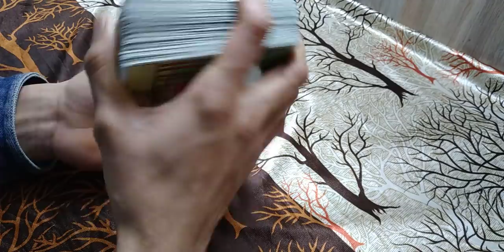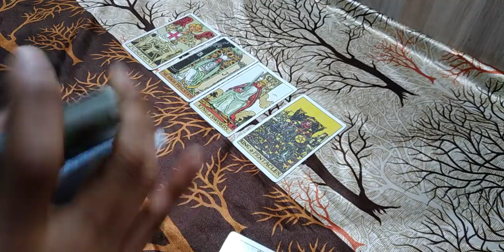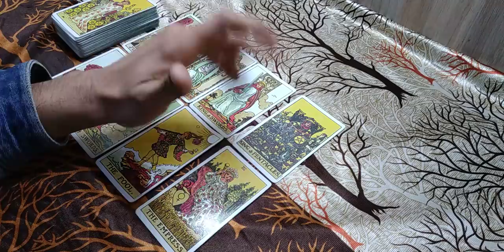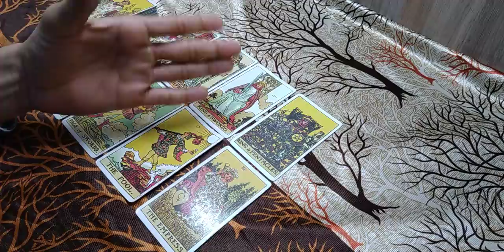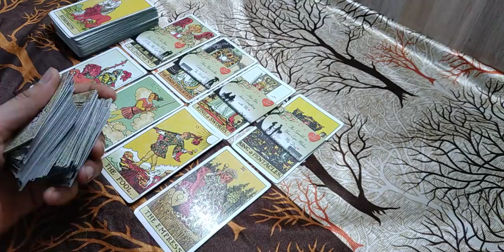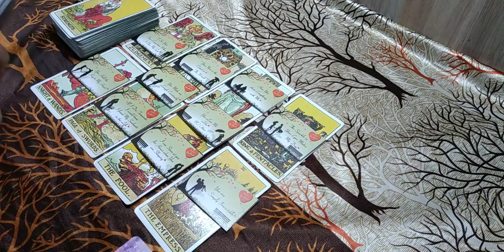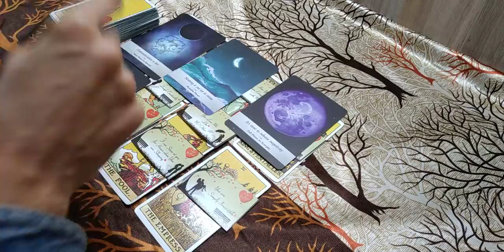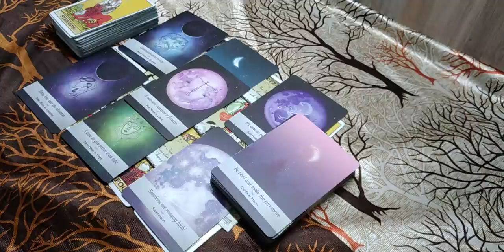Current feelings for all signs : कैसा feel कर रहे हैं आपके पार्टनर? Contact or not..God guidance 🙏